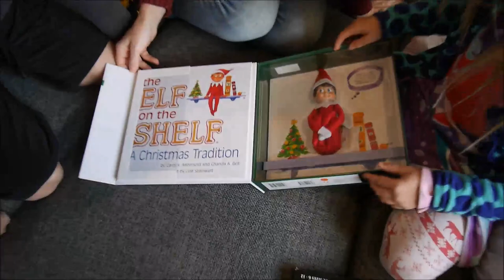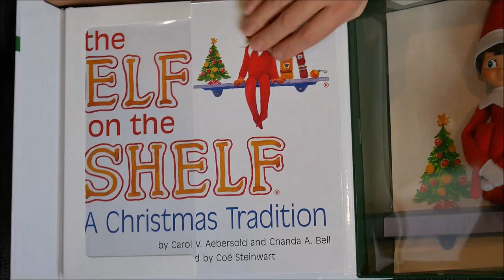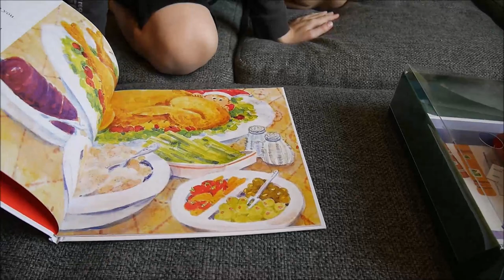VLOGMAS DAY 10 | We've Got Our Own Elf on the Shelf!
Welcome to our Vlogmas Day 10 - it's only 16 days until Christmas! We're more than excited. We opened our Barbie advent calendars, kids got their advent calendar surprises, we also opened our Harry Potter 15 days of socks. But the most important - we've got our own Elf on the Shelf for the first time! Guess how we've named him?

We're more than excited to see where he appears tomorrow, after he comes back from the North Pole :)